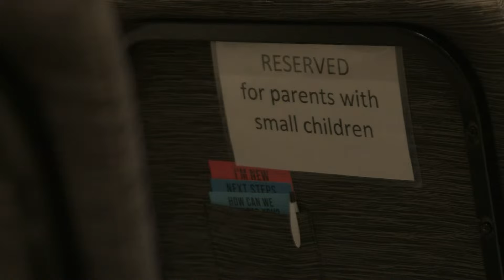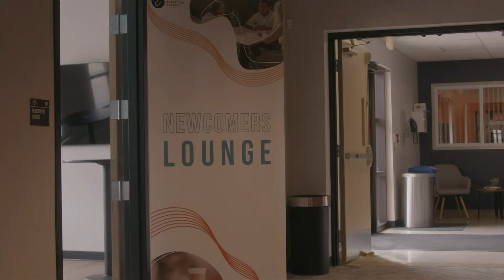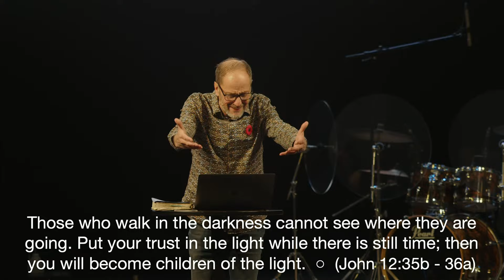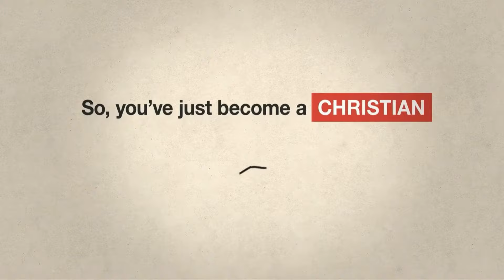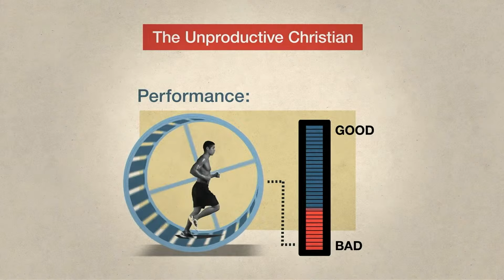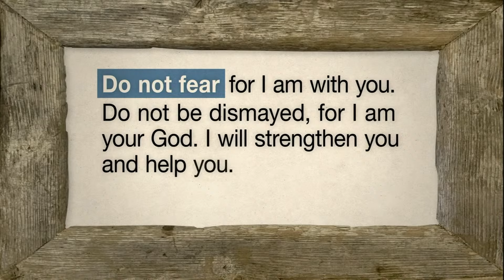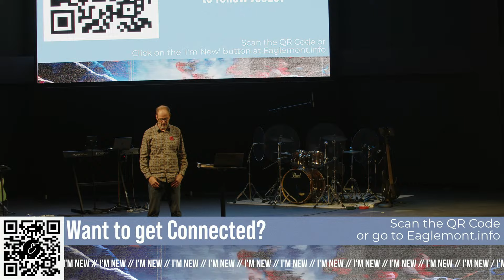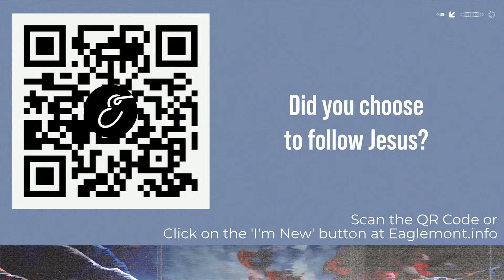Sun., Nov. 10 - JOHN - ‘True Belief’ (John 12:35 – 50) - Pastor Marlo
If you invited Jesus into your life, please fill out this form to let us know!

Music for announcement video -